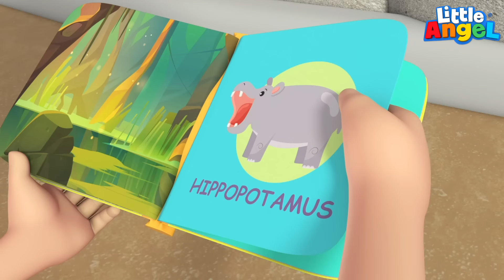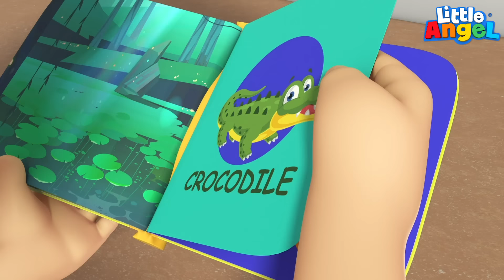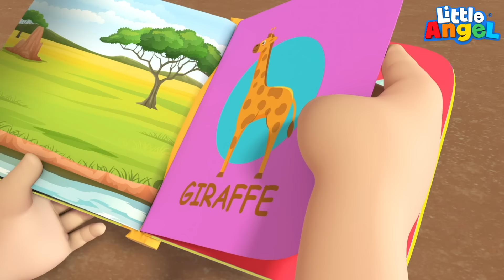Class Pet Song | Little Angel Kids Songs & Nursery Rhymes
Baby John and his classmates are about to have a fun day meeting with their new class pet. However, they have a lot of different options that includes a rabbit, kitten and even a dog. Enjoy this new version of the Class Pet Song and other exciting melodies.

00:00 Class Pet Song
03:27 Reptile Song
06:52 Animals At The Zoo
10:12 It's Time To Get Dressed
14:06 Learning To Play Instruments
17:43 Wash Your Hands More

Song Lyrics

I'm a vet!
Come see my pets
Meet the first
Are you ready yet?

This little bunny goes
Chomp chomp chomp!
She eats carrots
Chomp chomp chomp!

Hold her like this.

I’m a vet
Who likes pets?

This little hamster goes
Squeak, squeak, squeak!

Hold him like this.
So gently
He’s so small
and friendly

Look to the sky
This one can fly
Beautiful feathers
No need to be shy

This lovely bird goes
Tweet tweet tweet
She sits upon her perch
Tweet tweet tweet

Then let her go
They wish to fly
And sing hello